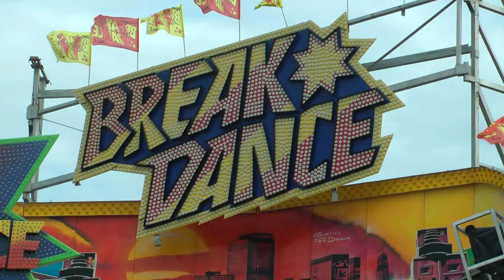Break Dance - Thieme (Break Dance Typ 1 von Huss)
aufgenommen auf dem Herbstfest in Dresden im Oktober 2017.